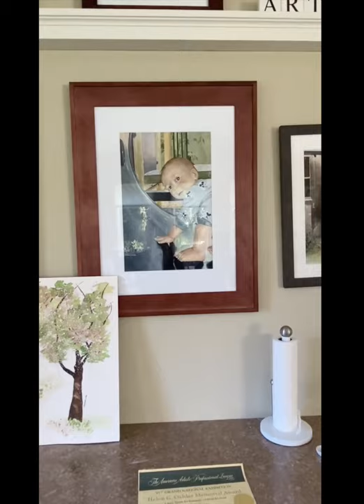A Day in My Art Studio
Every so often I get to go into my Studio and just play. I invite you to come along with me for a Day in My Studio.